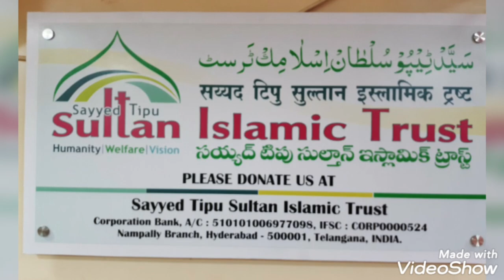#.jadhu ki dawh khila kr ...tabha kr ky marny waly thy suno ...(allah badha malikh hii )